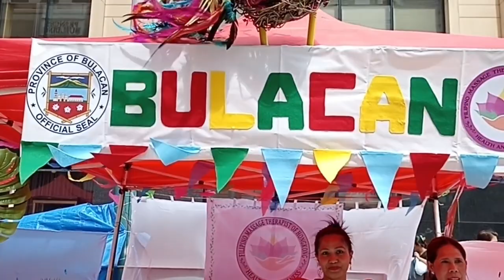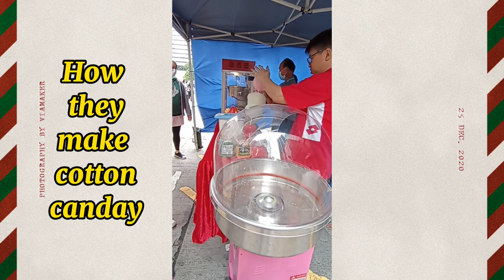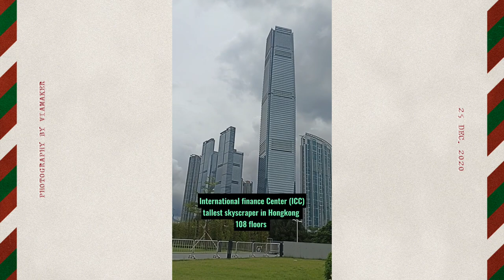1st Indigenous people celebration in Hongkong, Random videos